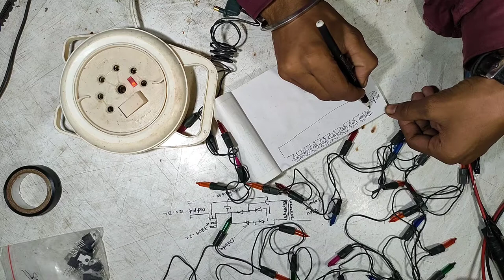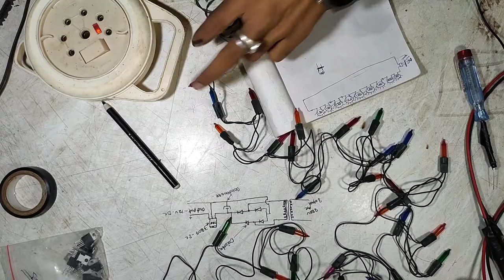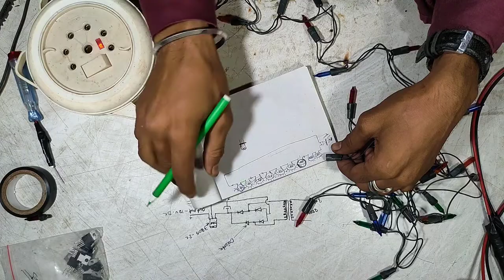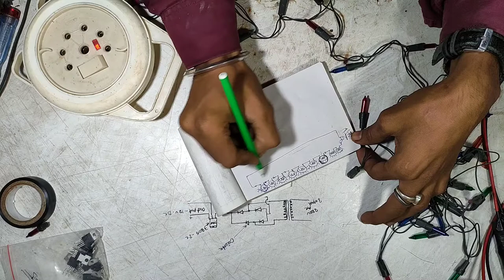#🕯️फुल गारंटी है दोस्तों दिवाली लाइट रिपेयर सीखने का !! How To repair jhalar rice light at home !!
#🕯️फुल गारंटी है दोस्तों दिवाली लाइट रिपेयर सीखने का !! How To repair jhalar rice light at home !! ...#🕯️फुल गारंटी है दोस्तों दिवाली लाइट रिपेयर

your quries

diwali light kaise banaen
jhalar light repair
jhalar kaise banaen
jhalar light
jhalar light repairing
jhalar light kaise banaye
jhalar light kaise banaen
jhalar light decoration
diwali light kaise banaye
diwali light repair
how to repair diwali lights
diwali lights
diwali light
how to repair diwali light in hindi
how to repair diwali led lights
how to repair rice light
दिवाली लाइट रिपेयर
दिवाली लाइट कैसे बनाएं
झालर लाइट रिपेयर
झालर लाइट कैसे ठीक करें
rice light repair
how to repair jhalar light
led jhalar repair karne ka tarika
diwali decoration light repair
led jhalar repairing
jhalar light kaise repair karen
decoration jhalar repair
series light repair
lichi boll ko thik kaise kare
mirchi light repair
china light repair
jhalar light aadha nhi jal raha
diwali light repair karna sikhe
multi colour jhalar repair
rice light wair connection
20 miter jhalar
30 miter jhalar
light repair 2023
diwali light repair 2023
dipawali
deepawali
Kharab jhalar ko thik kaise kare
kharab jhalar ko kaise theek karen
kharab jhalar kaise banaen
kharab jhalar ko kaise banaen
kharab jhalar kaise theek karen
mirchi light repair
mirchi light kaise banaen
kharab diwai light ko kaise thik kare
led jhalar banane ka tarika
ghar par diwali light kaise banaen
ghar par diwali light kaise banaye